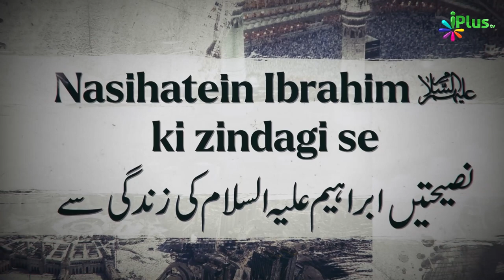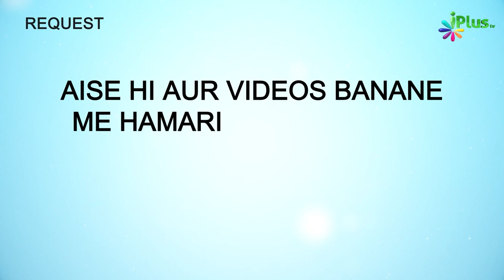Ibrahim Al. Aur Dua Part: 03 | Nasihatein Ibrahim Al. Ki Zindagi Se Ep 07 | Shaikh Khalil Ur Rahman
Ibrahim Al. Aur Dua Part: 03 | Nasihatein Ibrahim Al. Ki Zindagi Se Ep 07 | Shaikh Khalil Ur Rahman Sanabili iPlus TV

UPI : donateilm@icici